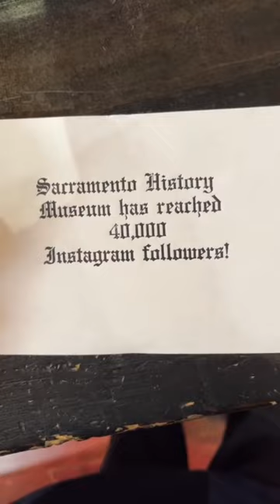Typesetting and letterpress printing a follower update for Instagram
Because of our success on YouTube and TikTok, our other social media accounts are starting to take off! Here is typesetting and letterpress printing a follower update for our Instagram. The font used is 36 point Engravers Old English.

We hope you like watching our videos as much as we enjoy making them.